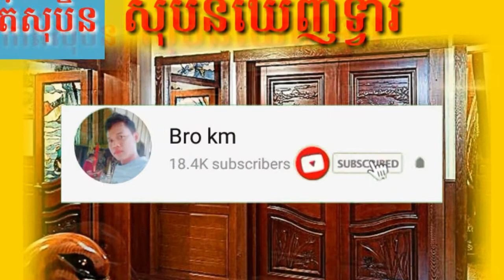សុបិនឃើញទ្វារ-Dreaming seeing of door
តាមរយៈវីដេអូនេះខ្ញុំចង់បង្ហាញបងប្អូនទាំងអស់គ្នាពីទំនាយសុបិនឃើញទ្វារ
Through this video, I want to show you all the prophecies of the dream of seeing the door